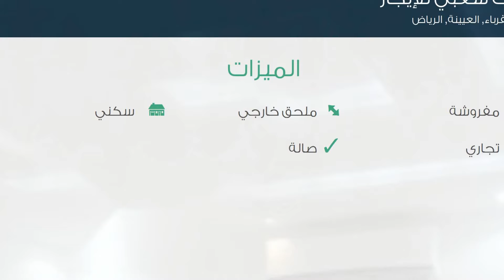بيت شعبي للإيجار في شارع لم يسمى, حي عقرباء, مدينة العيينة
تفاصيل العرض:-

رقم: 2212406

ميزات:-

5 الغرف, 2 غرف أخرى, 3 عدد دورات المياه, 1 سعة مرآب السيارات, 2017 سنة البناء, مفروشة, ملحق خارجي, سكني, تجاري, صالة